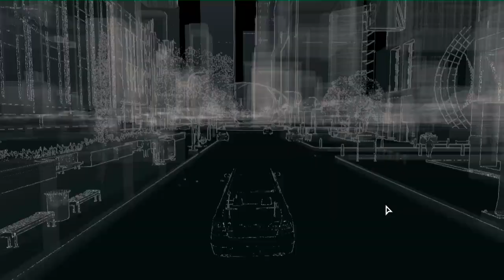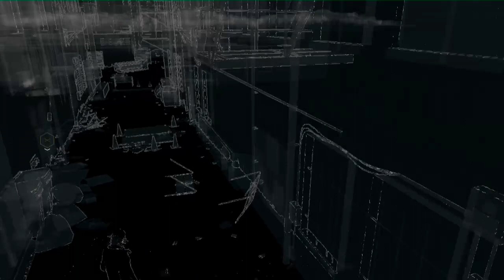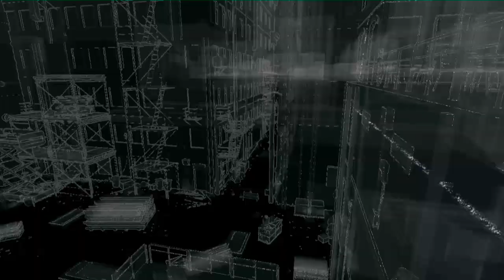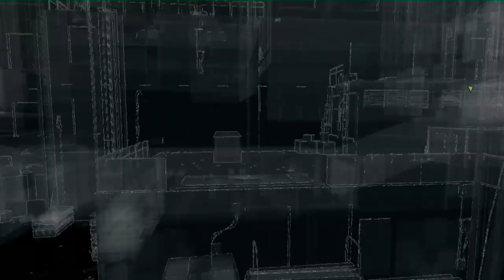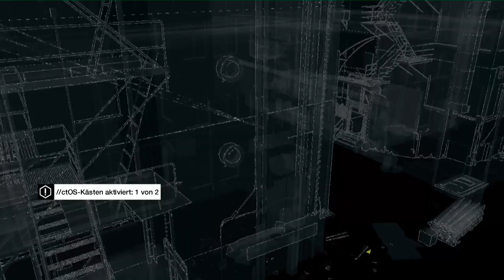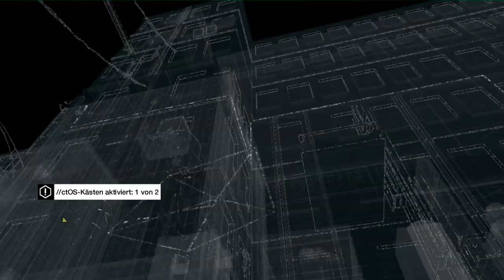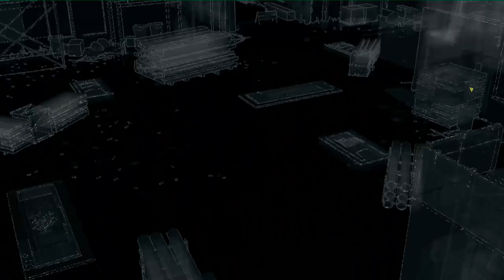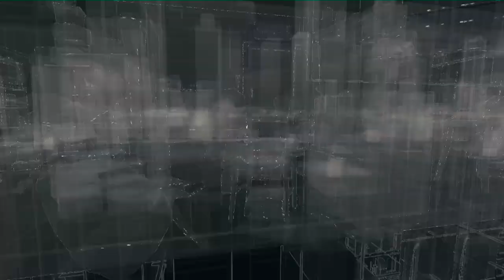WATCH DOGS #10 ► Kombinationskünstler - (Let's Play | Deutsch / German | HD)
▼ Infos zum Spiel und zum LP
► GERNE: Action (Action-Adventure)
► Veröffentlichung [DE]: 27. Mai 2014
► PLATTFORMEN: PC, PS4, PS3, Xbox One, Xbox 360, Wii U
► PUBLISHER: Ubisoft
► Entwickler: Ubisoft Montreal